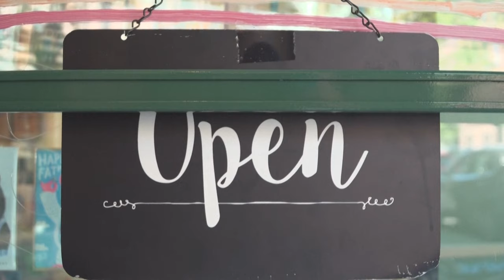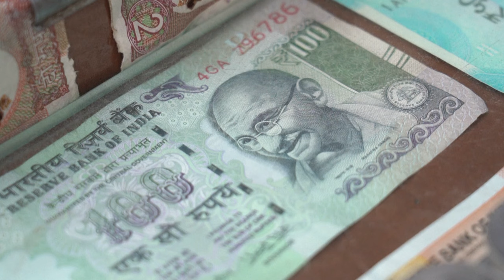ONU alerta que desemprego global crescerá em 2024 | AFP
A ONU alertou nesta quarta-feira que a taxa de desemprego global vai aumentar levemente em 2024. A Organização Internacional do Trabalho destacou que o aumento das desigualdades e a estagnação da produtividade são motivos de preocupação.